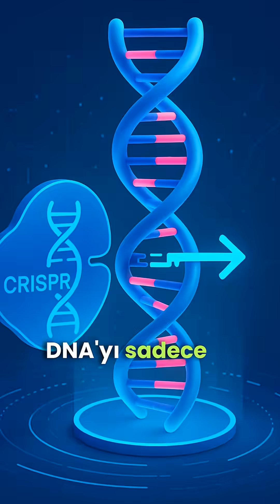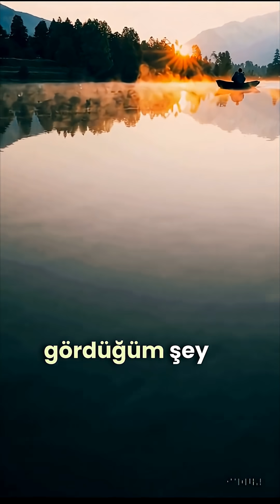🧬⚡ “İnsana Süper Güç” Gerçekten Mümkün mü? CRISPR + Doğanın Hack’leri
Bu Shorts’ta “süper güç” fikrini çizgi roman gibi değil, mühendislik gibi ele alıyorum: Aynı enerji/bedel altında gerçekten ölçülebilir bir avantaj kazanıyor muyuz, yoksa sadece “havalı” bir özellik mi ekliyoruz?

Önce günümüzün en somut hattına giriyoruz: CRISPR artık sadece teorik bir araç değil; klinikte, belirli hastalıklarda hücre düzeyinde müdahalelerin işe yarayabildiğini gösteren örnekler var.

Ama aynı anda şu gerçekle yüzleşiyoruz: Bu işler hâlâ “tek hamle” değil; ağır güvenlik protokolleri, sınırlı hedefler ve uzun dönem risk takibi gerektiriyor.

Sonra doğanın “süper güç kataloguna” bakıyoruz:

Mantis karidesi: daha çok renk değil, daha fazla fiziksel değişken (UV/polarizasyon) ölçerek sis, parlama ve kamuflaj gibi zor koşullarda ayrımı güçlendiriyor.

Tardigrad / Dsup: bazı deneylerde DNA hasarını azaltma yönünde güçlü sinyaller raporlanıyor; ama “bedelsiz koruma” yok—biyolojide her avantajın bir trade-off’u var.

Aksolotl: iz bırakmayan iyileşme “tek gen” değil; bağışıklık dengesi + doku mimarisi + onarım programının birlikte çalıştığı sistemik bir çözüm.

💬 Tartışma sorusu (yorumlara):

Sence insanda “gerçekçi” ilk süper güç hangisi olur?

Algıyı genişletmek (polarizasyon/UV gibi yeni kanal)

Hasar toleransı (DNA koruma modülleri)

Rejenerasyon (aksolotl tarzı onarım)

⚠️ Not: Bu video bilim iletişimidir; tıbbi tavsiye değildir. Evde/kişisel “biohacking” denemeleri güvenli değildir.

📚 Kaynaklar

U.S. Food and Drug Administration. (2023, December 8). FDA approves first gene therapies to treat patients with sickle cell disease. [Press release].

Hashimoto, T., Horikawa, D. D., Saito, Y., et al. (2016). Extremotolerant tardigrade genome and improved radiotolerance of human cultured cells by tardigrade-unique protein. Nature Communications, 7, 12808. doi:10.1038/ncomms12808

de Santana, C. D., Crampton, W. G. R., Dillman, C. B., et al. (2019). Unexpected species diversity in electric eels with a description of the strongest living bioelectricity generator. Nature Communications, 10, 4000. doi:10.1038/s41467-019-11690-z

Cronin, T. W., & Marshall, N. J. (2014). Filtering and polychromatic vision in mantis shrimps. Philosophical Transactions of the Royal Society B.

Denis, J. F., Levesque, M., Tran, S. D., et al. (2013). Axolotl as a model to study scarless wound healing in vertebrates. Journal/Review (PMC).

🔥 Hashtag seti